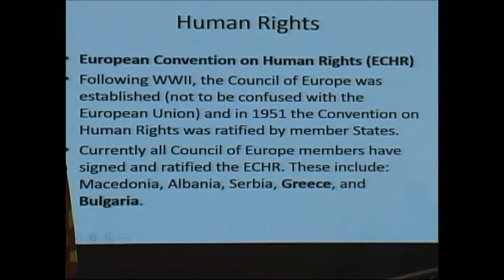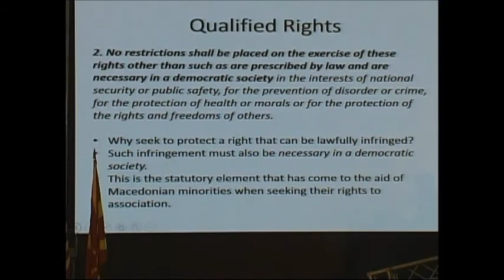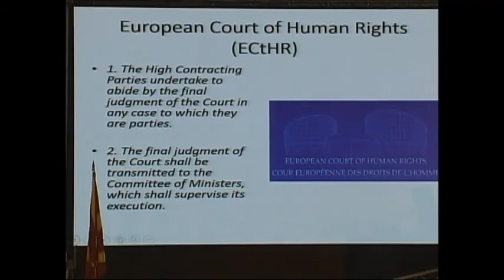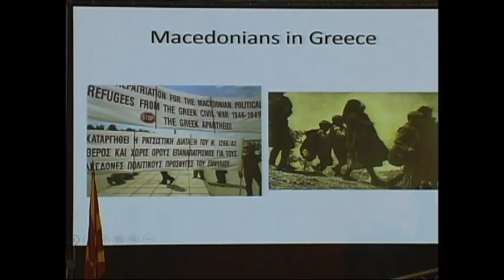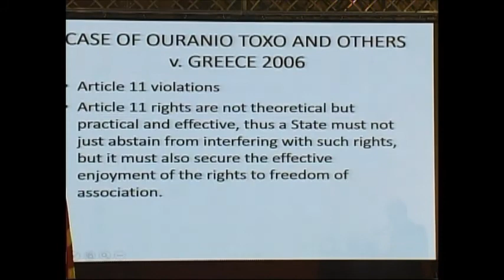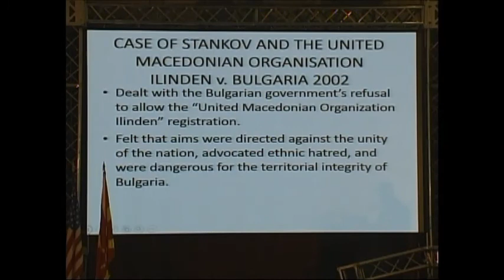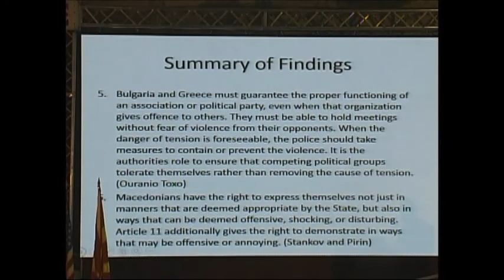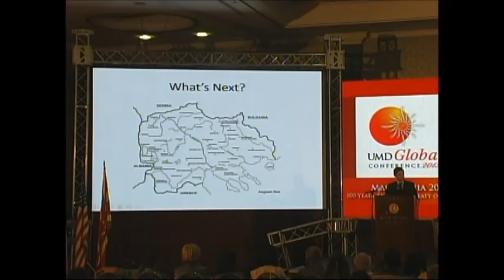UMDGC2013 | Treaty of Bucharest Panel - Alexander Karapancev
Alexander Karapancev, University of Exeter, presented his paper titled "The European Convention on Human Rights and its Relevance to the Macedonian Minority in Greece and Bulgaria" during a residual effects in contemporary politics panel regarding the Treaty of Bucharest at the 4th UMD Global Conference held in Skopje, Macedonia on July 26, 2013.

The United Macedonian Diaspora (UMD), the leading voice for the Macedonian Diaspora worldwide, hosted its fourth Annual UMD Global Conference in our ancestral and historical homeland, Macedonia July 24 - August 2, 2013.

The theme of the conference – Macedonia 2013: 100 Years After the Treaty of Bucharest – coincided with the 100th anniversary of the completion of the Balkans Wars and the signing of the Treaty of Bucharest.

Video Production: Pobeda Piskaceva

Video Editing: Brooke Lee